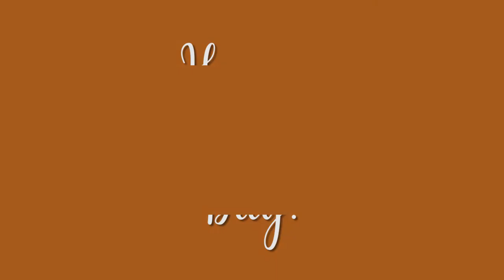FATHER'S DAY GIFT (MAY IYAKAN PORTION) | Cranberries Travel Guitar purchase from SQOE Philippines!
Salamat "SQOE Philippines" for a super-fast transaction